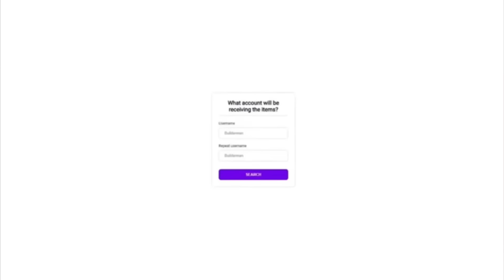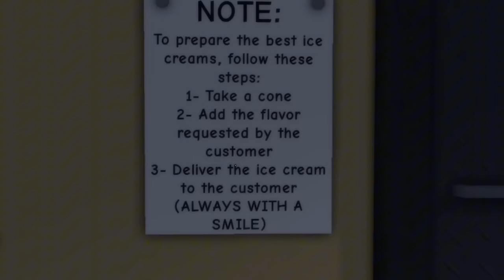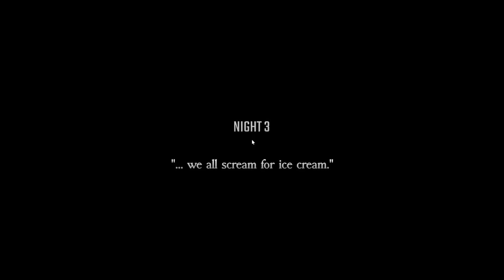I played a SCARY ICE SCREAM HORROR ROBLOX GAME